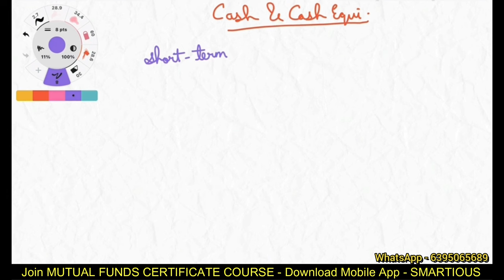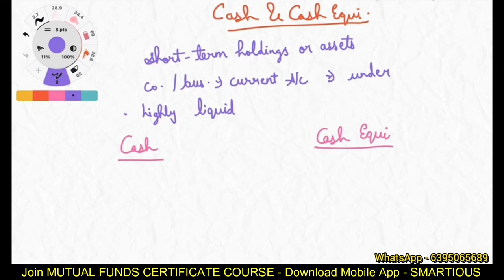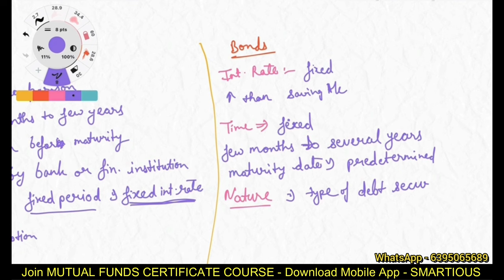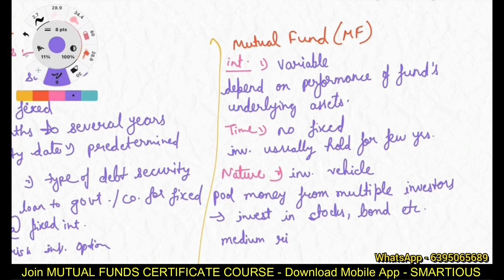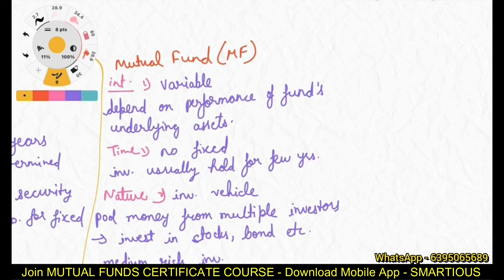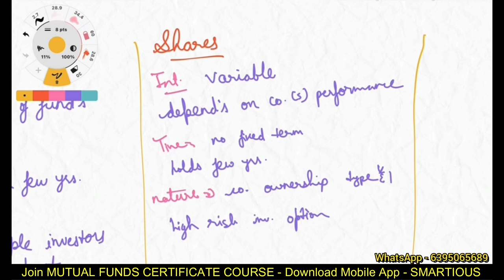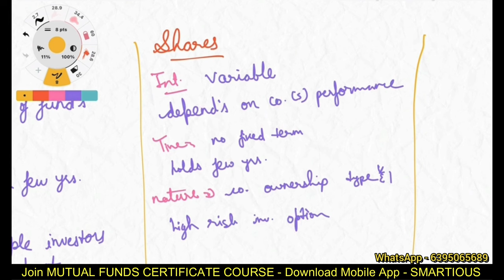3💎 Free Mutual Fund Full Course For Beginners In Hindi From Basics NISM Certificate Exam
Free mutual fund course from basics full course for beginners in hind learn how to invest in mutual funds for freshers in hindi from beginners

mutual fund Certificate course for freshers and beginners for distributors certification examination (hindi) by NISM SEBI or any other purpose